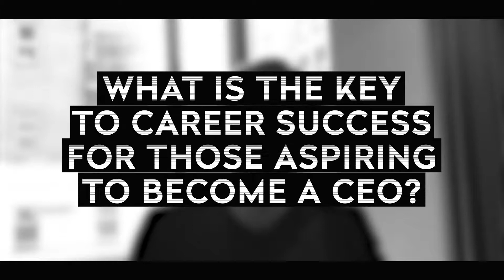Backstage at TEDx with best selling author Rasmus Ankersen